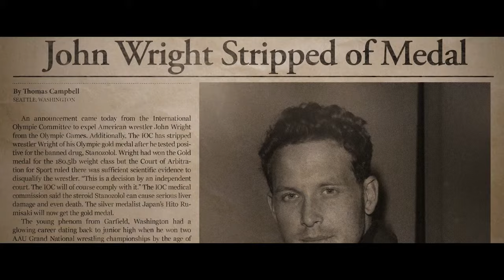The Last Champion (2020) - Official Trailer | VMI Worldwide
When his mother dies, scandal-ridden ex-Olympian John Wright returns to a hometown that has not forgiven him.

DIRECTOR: Glenn Withrow
STARRING: Cole Hauser, Sean H. Scully, Annika Marks

- Drama
- 2020